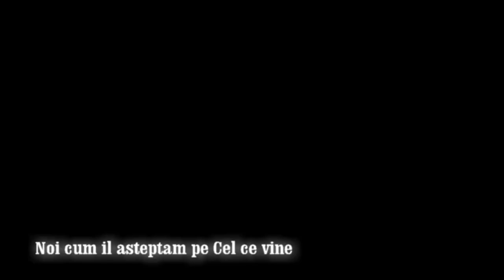Deborah Wenger - 𝕻𝖗𝖔𝖒𝖔 𝕬𝖑𝖇𝖚𝖒 Nr4.[2021]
Voce- Deborah Wenger
Album Nr.4 -Nu e furtuna prea grea-
Instrumental, Mixaj- Dani Giza